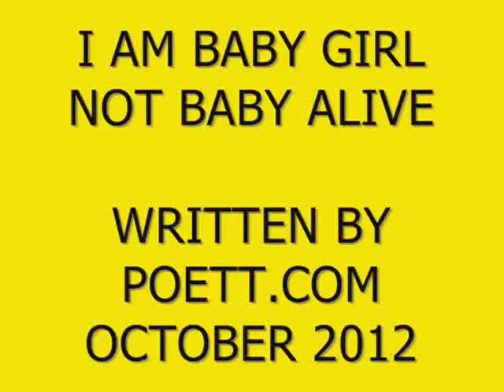I AM BABY GIRL NOT BABY ALIVE